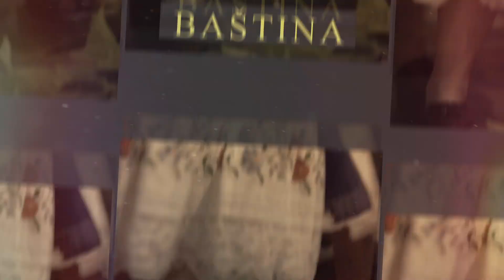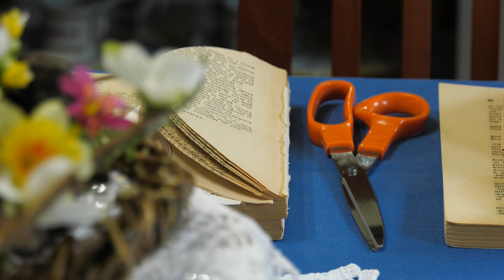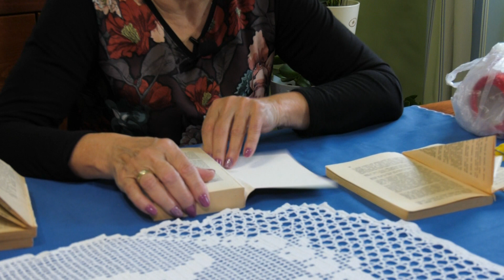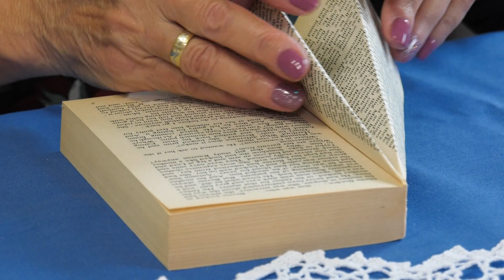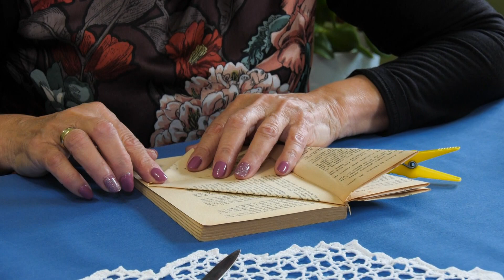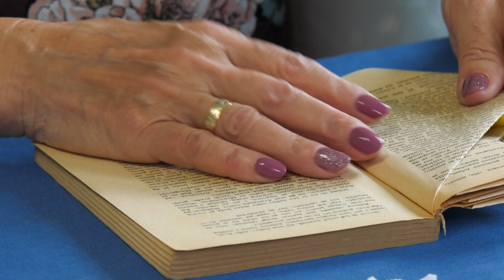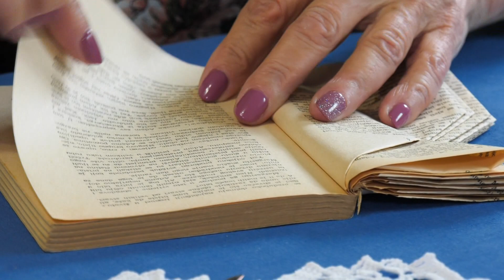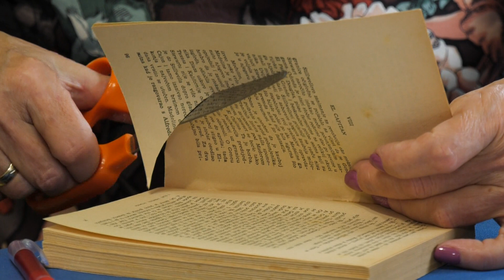OD DVORA DO DVORA - RUKOTVORINE NADE LUGAROV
Rukotvorine Nade Lugarov, Pitomača
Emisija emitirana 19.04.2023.